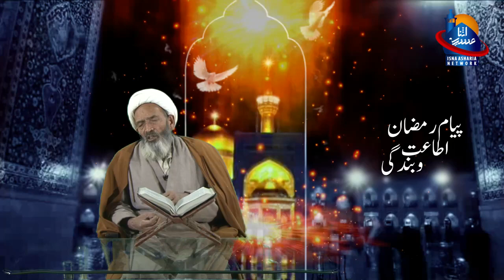Tableeghi Majlis Ramazan ul Mubarak 1441 H. Speaker: Hojjatul Islam Sheikh Hassan Waizi. Lecture 18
پیام رمضان اطاعت و بندگی
 آن لائن تبلیغی مجلس رمضان المبارک 1441 ہجری
 خطیب: حجت الاسلام والمسلمین شیخ غلام حسن واعظی Lecture 18.
پیشکش: اثنا عشریہ نیٹورک
 انجمن جمعیت العلماء اثنا عشریہ کرگل, لداخ ..

Payam e Ramazan Ita'ato Bandagi
Online Taleeghi Majalis Ramazan ul Mubarak  1441 Hijri 2020.
Guest Speaker: Hojjatul Islam Sheikh Ghulam Hassan Waizi. Lecture 18
Camera & Editing
©Isna_Asharia_Network Presentation